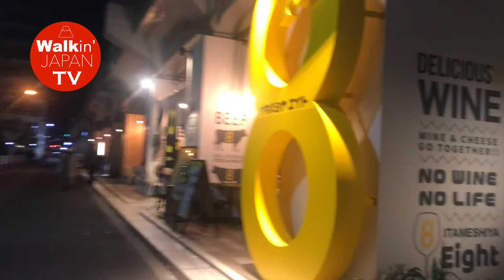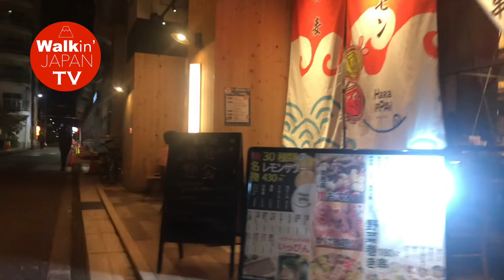NIGHT Walk in Japan / OSAKA /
So sorry for the camera shake..I didn't bring any stabilizer this night..
I would like to record the night somehow.